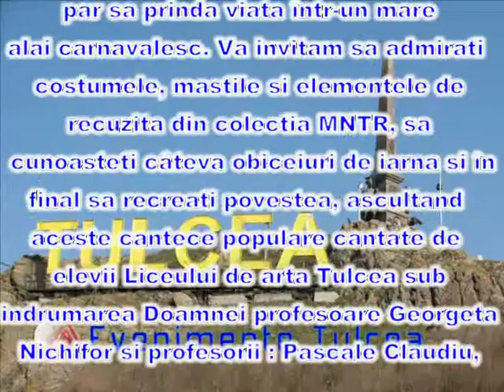Anul Vechi -- Anul Nou/Old Year -- New Year Muzeul de Etnografie și Artă Populară Tulcea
În perioada 25 noiembrie 2011 -- martie 2012 Muzeul de Etnografie și Artă Populară Tulcea propune publicului de toate vârstele expoziția Anul Vechi -- Anul Nou, după un concept tematic al Muzeului Național al Țăranului Român.

Această expoziție depășește barierele bidimensionale, atrăgându-și vizitatorii într-un spațiu labirintic, unde exponatele par să prindă viață într-un mare alai carnavalesc. Vă invităm să admirați costumele, măștile și elementele de recuzită din colecția MNȚR, să cunoașteti câteva obiceiuri de iarnă  și în final să recreați povestea.

Between November 25th 2011 - March 2012 the  Ethnographical and Folk Art Museum of Tulcea proposes to public  the exhibition  Old Year - New Year with the thematic concept of  The Romanian Peasant Museum.

This exhibition defies the  bi-dimensional barriers, drawing the visitors in a labyrinthine space, where the exhibits seem to come alive in a large carnival procession. We invite you to admire costumes, masks  from the collection of The Romanian Peasant Museum,  to learn some winter customs  and finally to recreate the story.